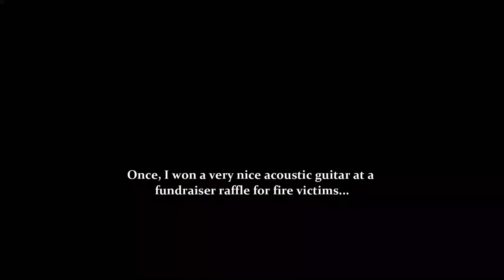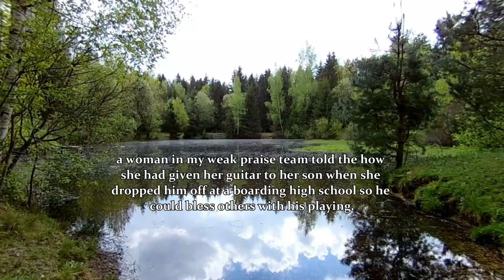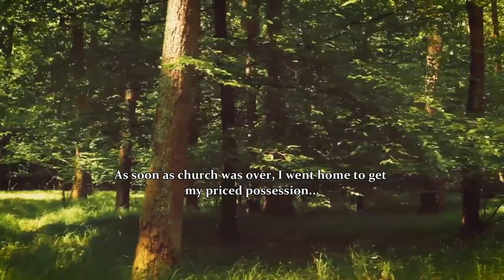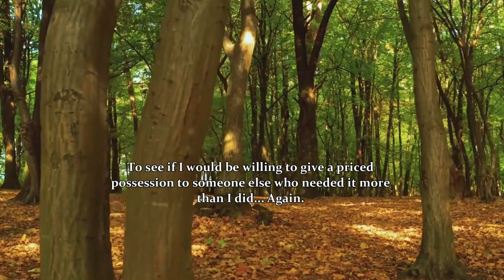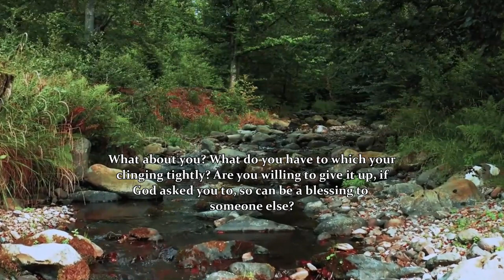Jan.17 - 365 Daily Devotions From Women - Motivatio Link | Motivational Speech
January 17 : Three Times Mine
365 Daily Devotions From Women
Motivation Link

What do you have to which your clinging tightly? Are you willing to give it up, god asked you to, can be a blessing to someone else?